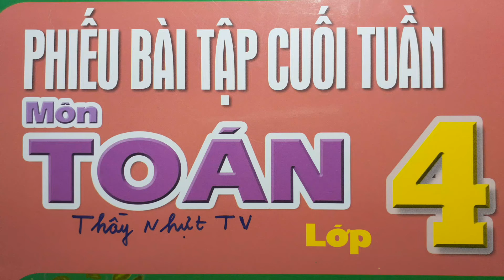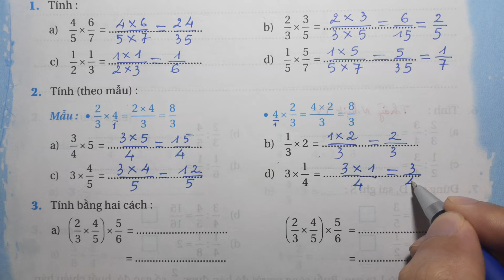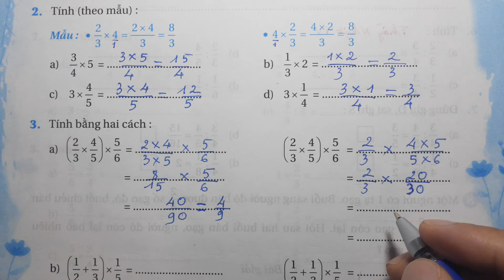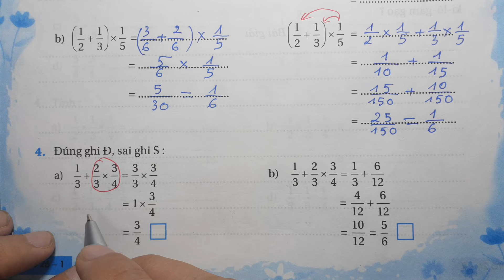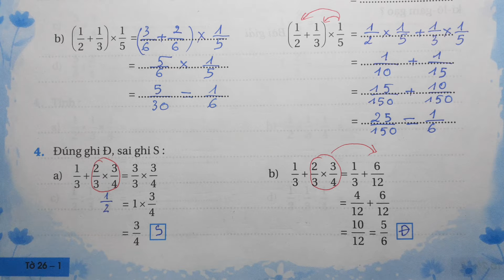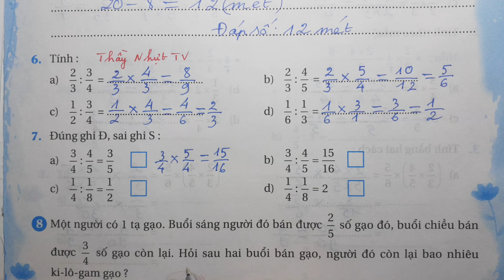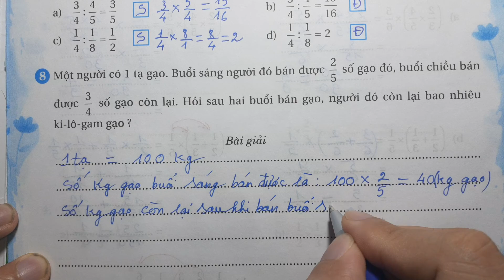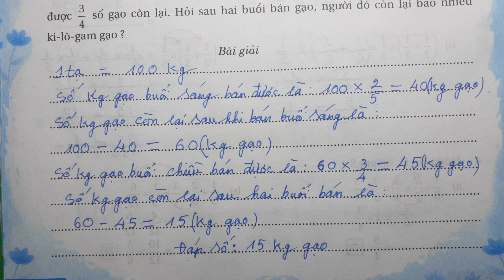PHIẾU BÀI TẬP CUỐI TUẦN TOÁN LỚP 4 - TUẦN 25 - PHÉP NHÂN PHÂN SỐ TÌM PHÂN SỐ CỦA MỘT SỐ PHÉP CHIA